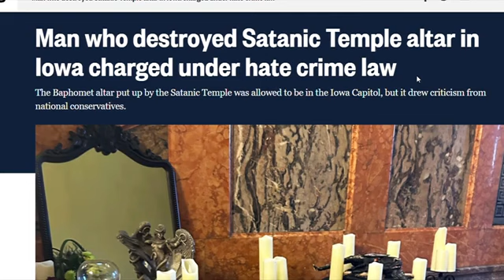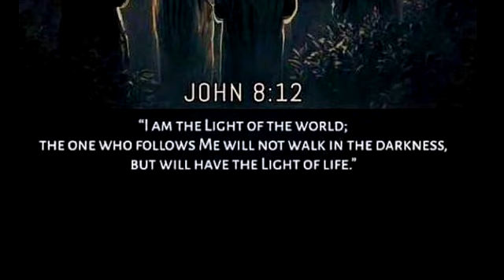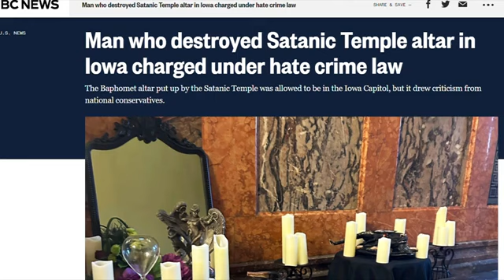THIS NEW LAW AMAZINGLY SAVES THE CULPRITS || kingofking11217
THIS NEW LAW AMAZINGLY SAVES THE CULPRITS ||